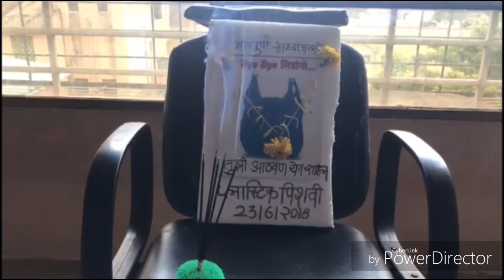Barsa Pani video like 💜💜 💜👍